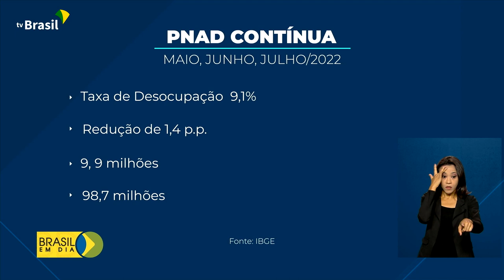Trabalho | Queda no desemprego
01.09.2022 - A taxa de desocupação no país ficou em 9,1% no trimestre encerrado em julho. Queda de 1,4 ponto percentual, em relação ao trimestre anterior.